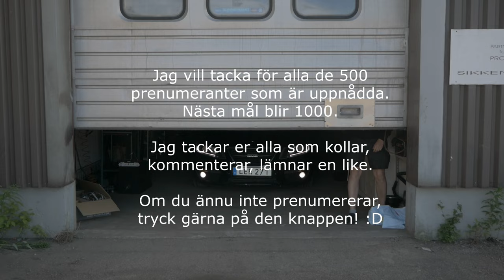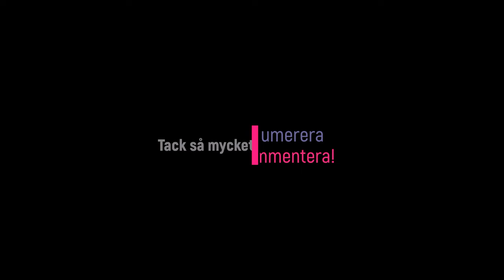LAKE RUN 2021 | VLOGG #77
Välkomna på en vända runt Vänern! Lake Run 2021 med Karlstad Streetrace karavan.
Jag anslöt mig i Åmål för att sedan åka med runt! Mycket bilar som följde med på resan runt, väldigt roligt event att ta del av, speciellt när vi fick så fint väder!
Några stopp längs vägen som Brålanda, Trestad Center, Lidköping och Mariestad innan sista tillbaka i Karlstad!
Tack så mycket för att ni kollar på detta!